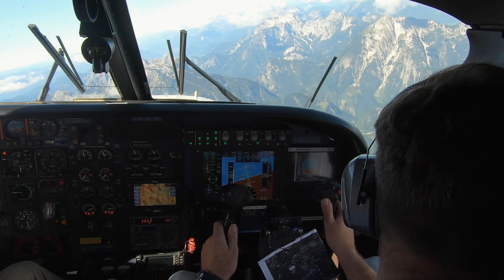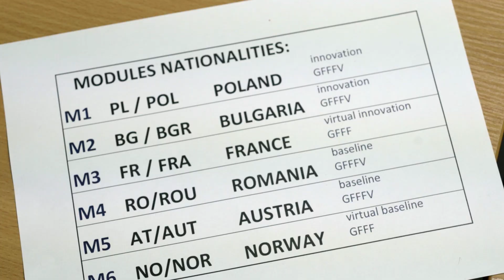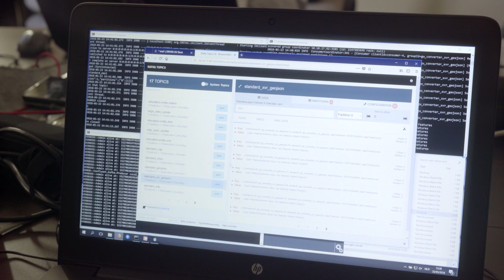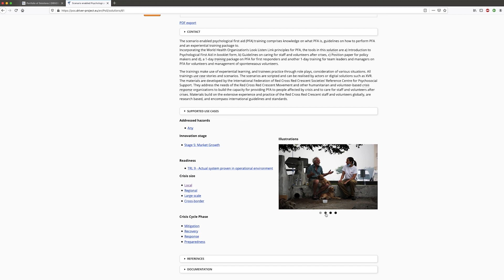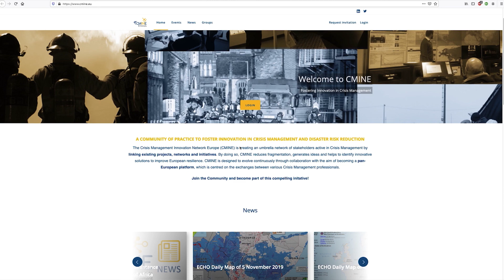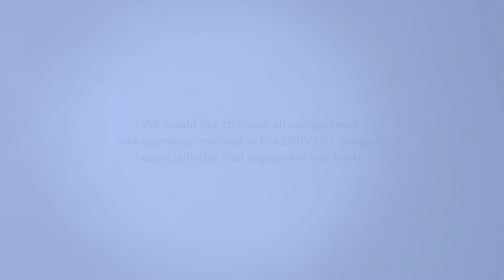DRIVER+ - Project overview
The DRIVER+ project is one of the most ambitious EU-funded security projects. It aims at improving capability development and innovation management in the crisis response sector by developing a framework for testing new solutions to address gaps identified by practitioners.